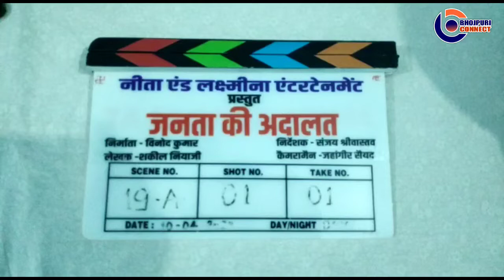जनता की अदालत" के सेट पर Manoj Singh Tiger Batasa Chacha का बेबाक Interview